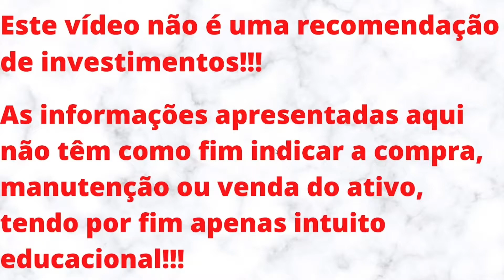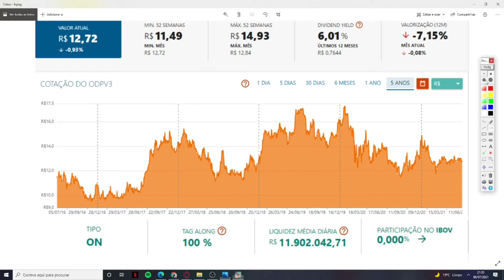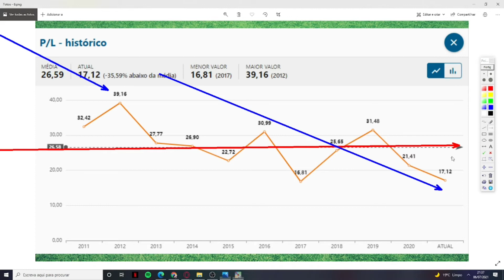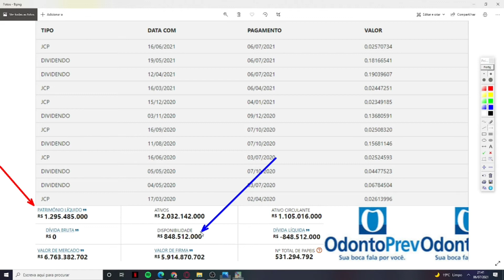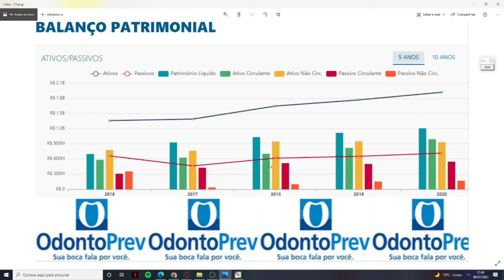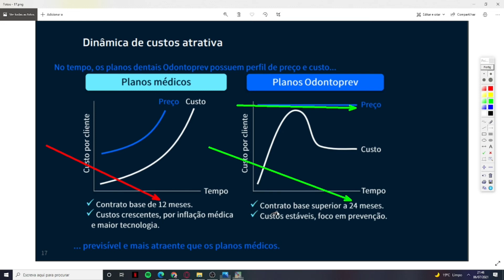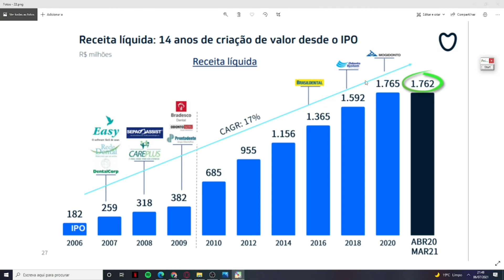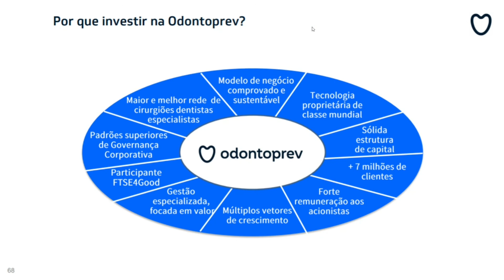ODONTOPREV VALE À PENA?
Neste vídeo trago um análise sobre uma das melhores empresas do setor de SAÚDE na minha opinião. ODONTOPREV (ODPV, ODPV3) é líder do segmento odontológico no Brasil e vem com crescimento crescente de diversos indicadores. MINHA OPINIÃO NÃO REPRESENTA INDICAÇÃO DE COMPRA, VENDA OU MANUTENÇÃO DO ATIVO.
O CANAL É NOVO E PRECISA ALCANÇAR 1.000 INSCRITOS ATÉ O FINAL DO ANO!!!
CONTO COM A AJUDA E COMPREENSÃO DE TODOS!
RUMO AOS 500 INSCRITOS, RUMO AOS 1.000 INSCRITOS, RUMO AO TOPO!!!